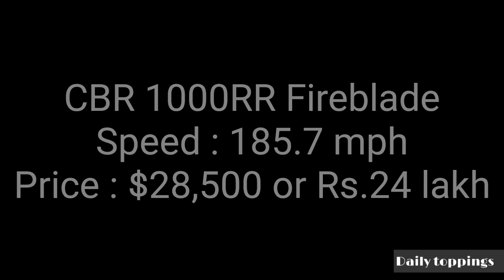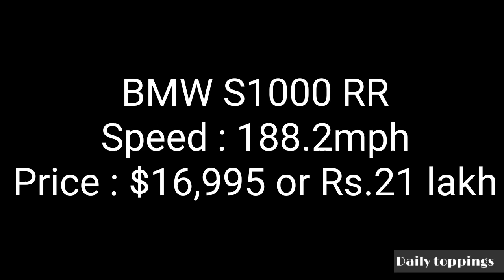Top 10 Fastest bikes | World | 2020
Welcome to Daily Toppings, the show where we check out
the good, the bad, the best, and the worst around us.

Speeding with a prestigious motorcycle is one of the popular hobbies for wealth. They’re proud to ride the fastest motorcycle and go anywhere with it.
Usually, the fastest motorcycle in the world has the same synonym as the most expensive motorcycle in the world. Maybe you want to own one and feel the rise of your adrenaline when you’re at high speed in a motorcycle.

Let’s take a look at those fastest motorcycles and see how fast they can run